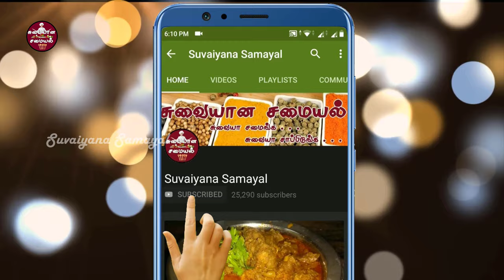cauliflower chukka varuval|cauliflower chukka recipe in tamil|cauliflower recipes|Suvaiyana Samayal